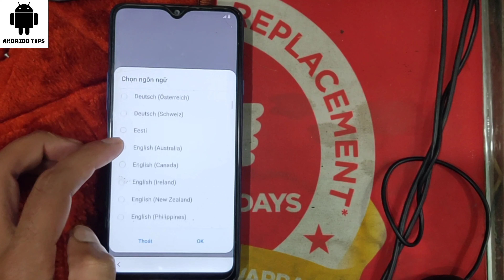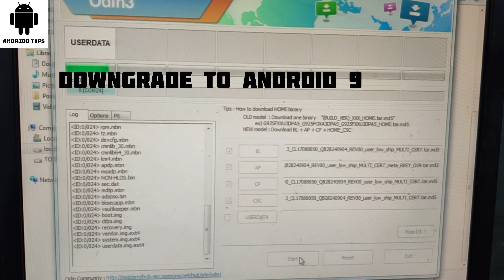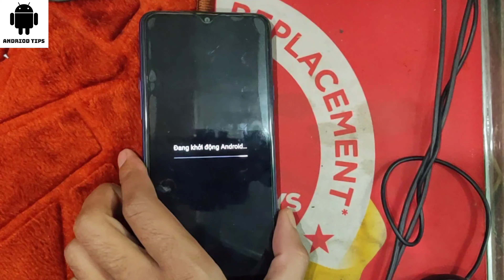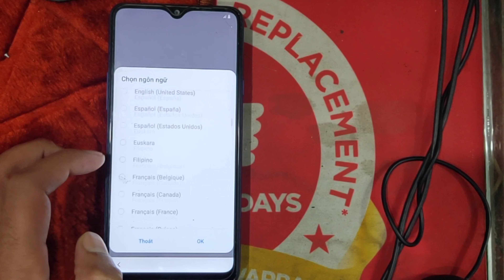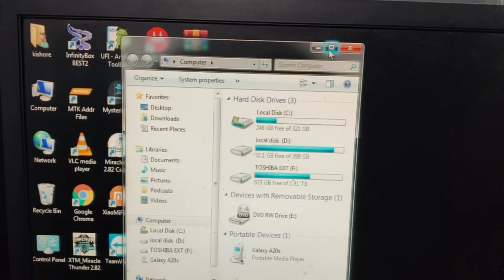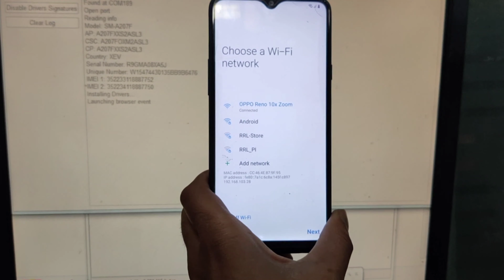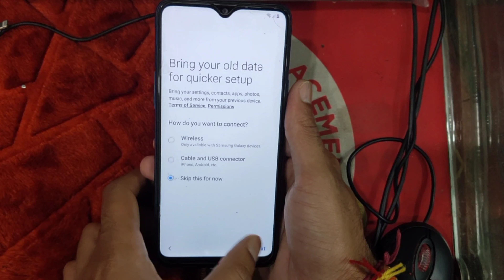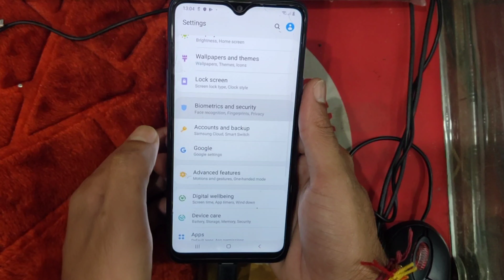Samsung a20s frp August 2021 Google account bypass no need of samsung account